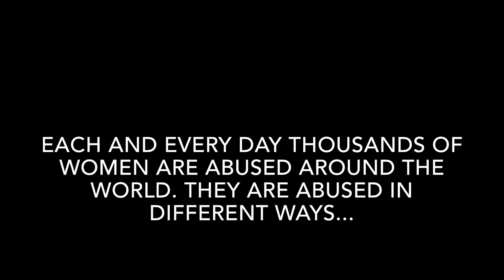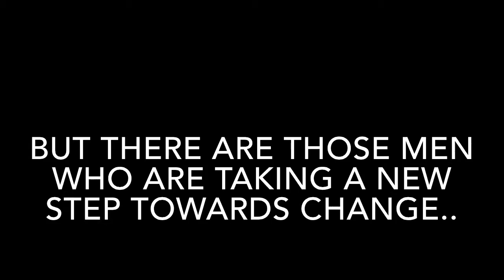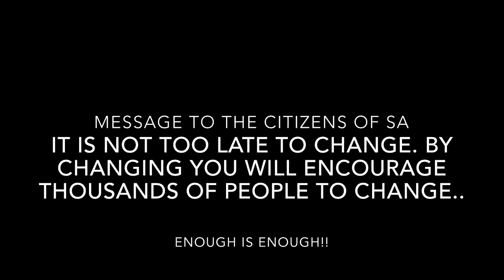Phindavele High School - endGBV: Women are abused in different ways